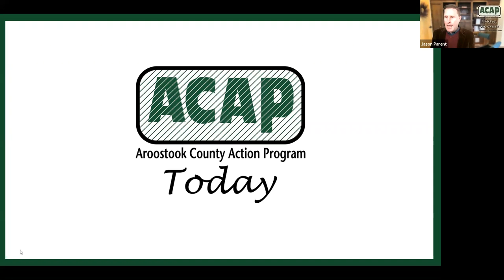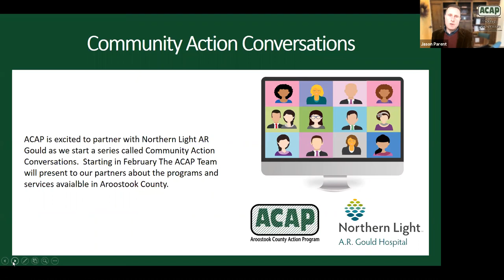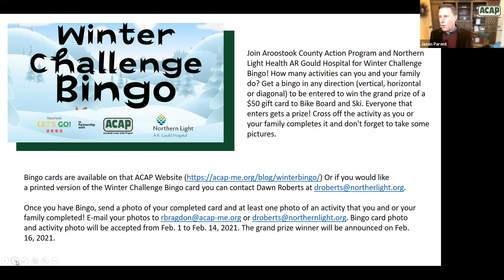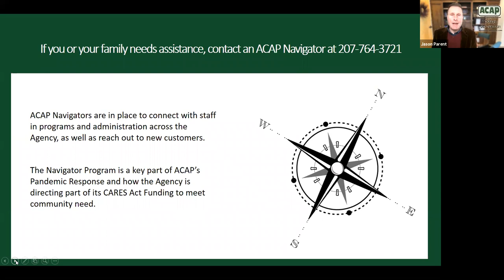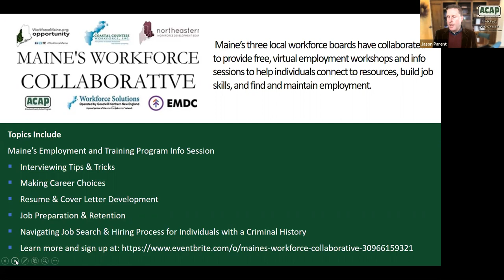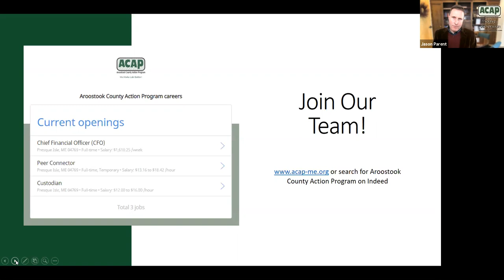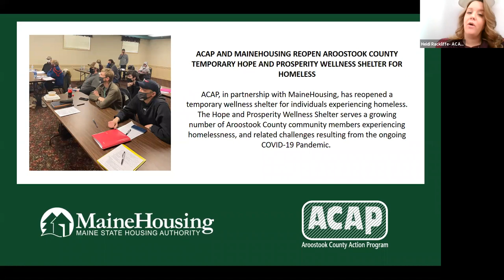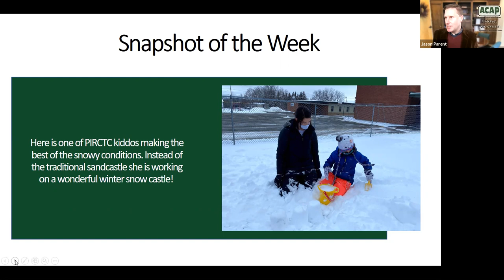ACAP Today 2.1.21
Jason welcomes ACAP Program Coordinator Heidi Rackliffe who is directing the Hope and Prosperity Wellness Shelter to this edition of ACAP Today! Heidi describes what the Wellness Shelter is, who can access those services, and the increased homeless population in Aroostook County.